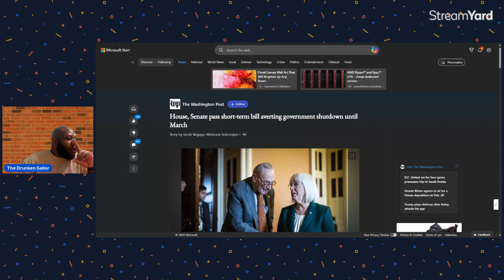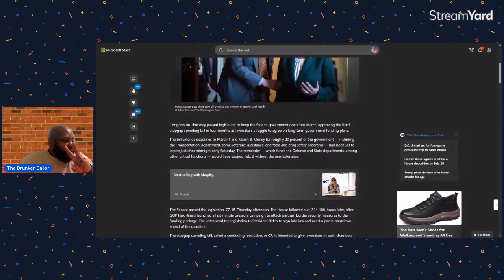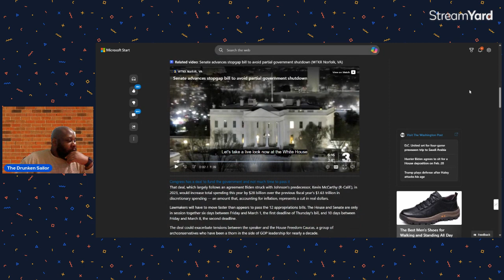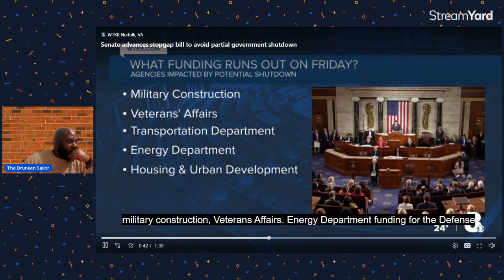America's Weak Leaders: Government Open Until March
Welcome back to another video with the drunken seller! In this episode, we have some breaking news about the government's spending bill. Find out how the House and Senate are keeping the government open until March and what it means for the rest of the year.